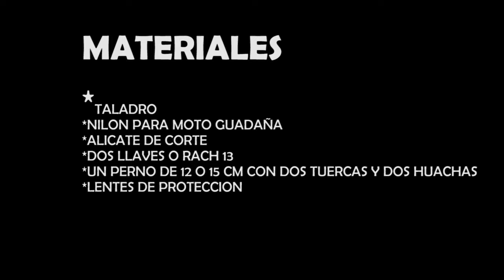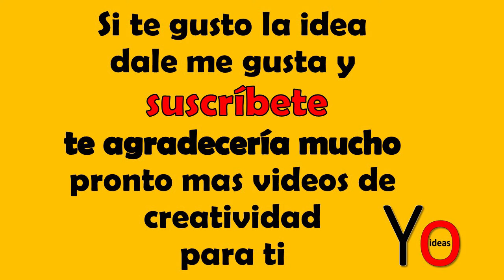COMO CONVERTIR TU TALADRO EN UN CORTADOR DE CESPED DE INMEDIATO MUY FÁCIL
Como convertir tu taladro en un cortador de césped o grama de inmediato muy fácil ,materiales que vas a necesitar:
*Taladro
*Nylon de moto guadaña o chaleadora
*Tornillo de 12 a 15 cm con dos tuercas y dos guachas
*Alicate de corte
*Dos llaves 13
*Guantes y lentes de protección